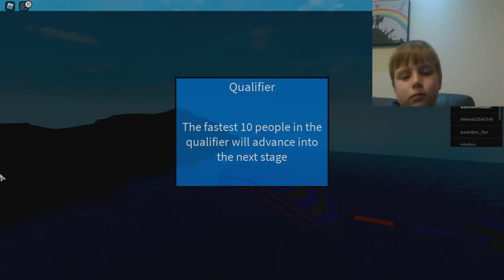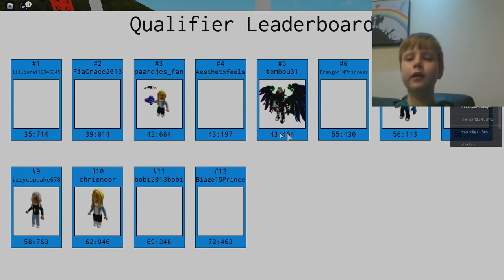playing roblox wipout part 1